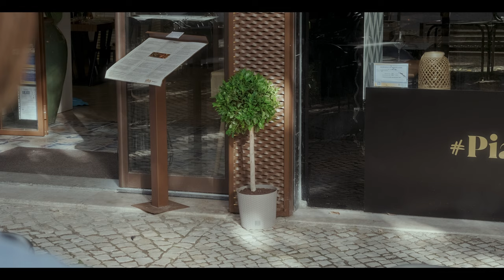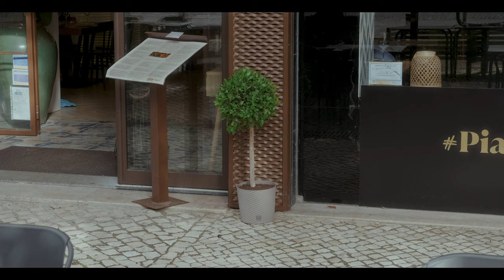Rezident - Aura (Music Video)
Label: Poesie Musik
Production & Mix: Rezident
Mastering: Ben Muetsch

Starring: Fillipo Miceni
Director: Christian Tobias
Director of Photography: Jacob Volena
Producer: Riley Pesjak Richardson
Assistant Producer: Alessandra Roucos
Art: João Alcobia, Romer Hendrickx
Makeup: Teresa Benevides
Behind the Scenes: Alessandra Roucos, Sofia Wates

Special Thanks To: Filipe Val, Filipe Luz, Rita Mandeiro, Gonçalo Barreto, Simao Martins, Estufa Fria Lisboa, La Mafia se Sienta a la Mesa